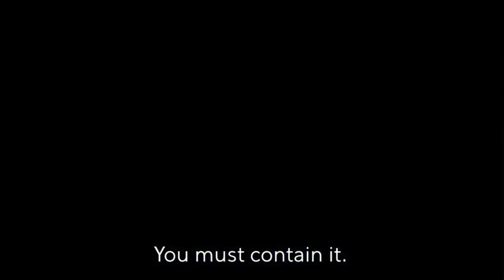THESTRAIN horror drama series trailer FX CoreyStoll KevinDurand DavidBradley RutaGedmintas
Dr. Ephraim Goodweather, the head of the CDC's New York-based Canary Project, is called upon to investigate when an airplane lands with everybody on board dead. What his team discovers is a viral outbreak that has similarities to an ancient strain of vampirism. As the virus begins to spread, Goodweather works with his team and a group of the city's residents to wage a war that could hold humanity's fate in its hand. The show's executive producers include Oscar-nominated writer Guillermo del Toro and Emmy-winning producer Carlton Cuse.